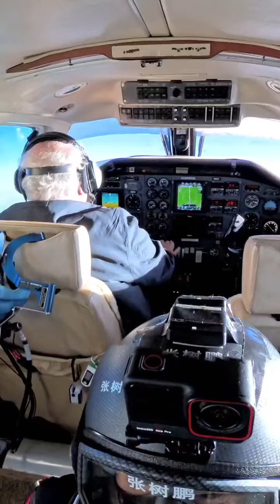Broke FAI World Record Wingsuit Distance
HERE'S THE FAI WORLD RECORD WINGSUIT VIDEO

THE BIG SECRET IS OUT!
On Thursday, June 13th, 2024, at
West Tennessee Skydiving, Whiteville, TN.
 Shupeng  Zhang
(Pronounced- "Shoe-pen" "John")
From Beijing, China
USPA 267009
Broke the FAI WORLD RECORD WINGSUIT DISTANCE at 30,216m (18.76 miles),
Asian Continental Distance, Time of Fall, and exit altitude with a freefall of 7.89 minutes, from an exit altitude of 43,038ft GPS
(41,000ft baro alt)
We are super proud of Shupeng and his awesome accomplishment.
This jump would have never happened without the DZO, USPA National Director, and Pilot of the Cheyenne 400LS,
Michael Mullins and his phenomenal team of people.
Southern Reg Director, S&TA, and O2 Monitor:
Paul Gholson
O2 Monitor: Thomas Oquinns
Ground Crew: Alex Coker
Emergency Response Nurse: Brianna Rhines
Master Rigger: Christa Andersohn
Aircraft Mechanic: Mike Turner
Ground Cameraman: Denton Kooyman
FAI Judge: Scott Callantine
A special thanks goes to air traffic controller, Shannon Jenkins, Supervisor Daniel Lautrup, Nathan Rhoades with NATCA, and everyone at the Memphis Air Route Traffic Control Center for giving us room to jump. You guys are awesome!
If you're serious about making one of these extreme skydives, then go to skydivekingair.com for more information.